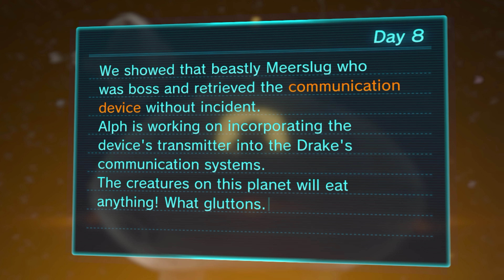Pikmin 3 - Part 8